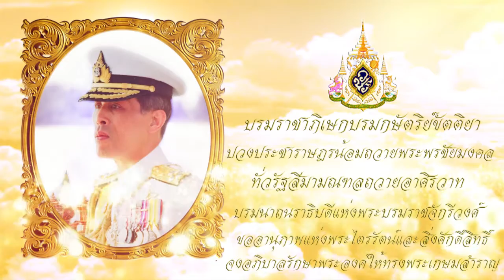ถวายพระพรชัยมงคล